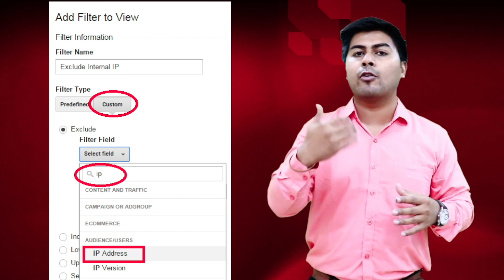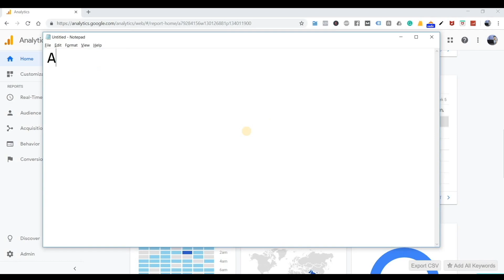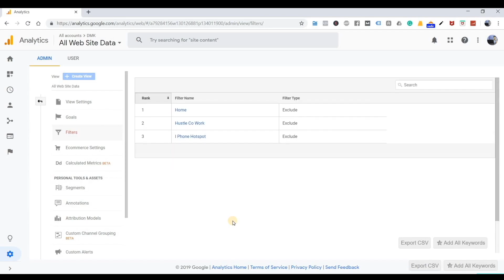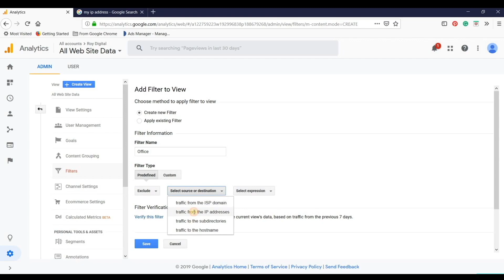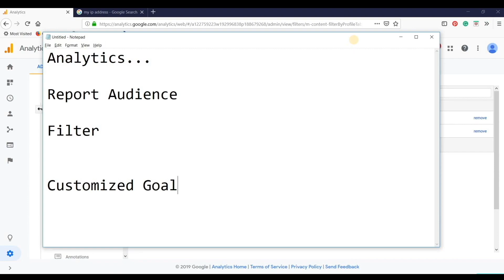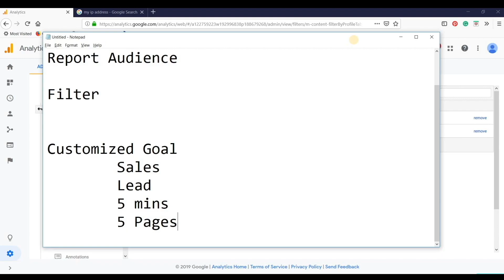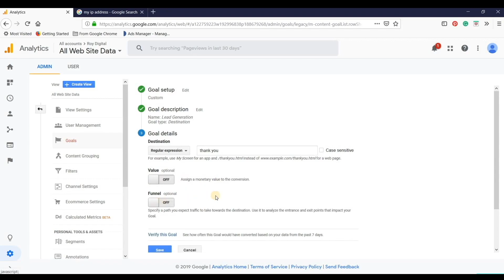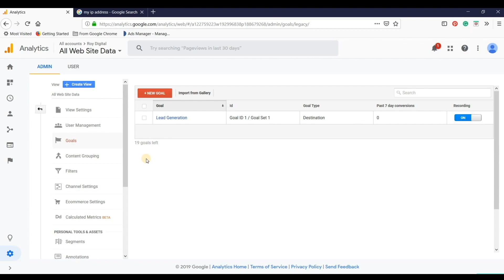What is Google Analytics Module 17 1 Free Digital Marketing Course In Hindi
What is Google Analytics  | Module 17 | Free Digital Marketing Course In Hindi

Google Analytics may be a prominent complimentary service among webmasters. It helps them to seek out out exactly the way to acquire more visitors to their website and afterward transform more of that web traffic right into sales and enrollments. you'll be asking, precisely what's Google Analytics?

The Google Analytics solution provides free information about just how visitors inspect the online also as find the website. It likewise offers promotion tracking, which makes it simpler to work out the performance of banners, e-mail advertisements, also as other sorts of promotion. For webmasters that utilize Google AdSense or AdWords to plug their websites, Google Analytics incorporates these solutions and also provides a huge array of knowledge on each campaign.

Make A Beautiful Website for FREE 2019 in Hindi